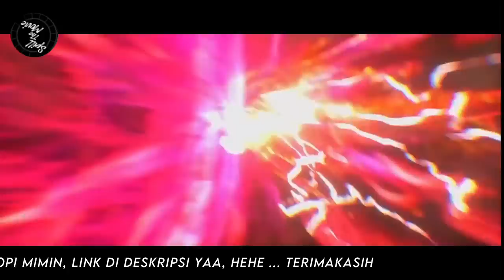BTTH - BATTLE THROUGH THE HEAVENS - RANAH KAISAR S15 - xiao yan bertemu lin dong